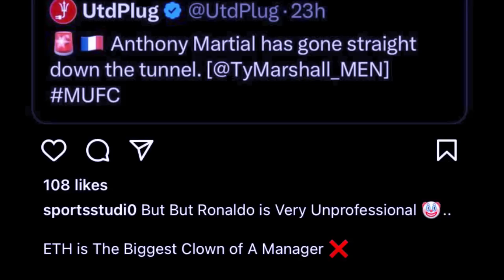paw pyllein pyllein ba leh shiliang u coach ia u ronaldo bitar ki nongkyrshan ia u coach